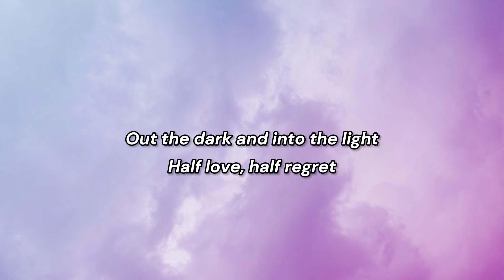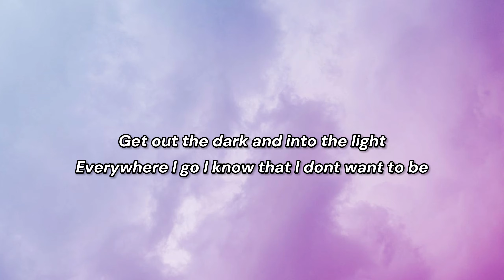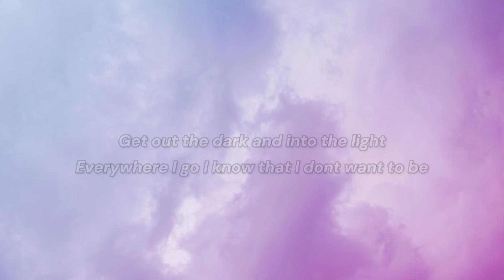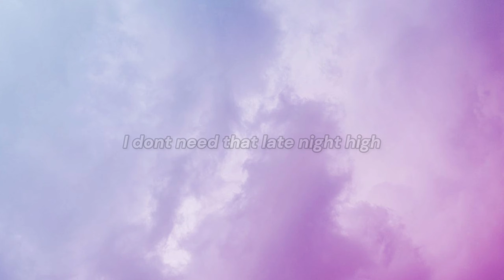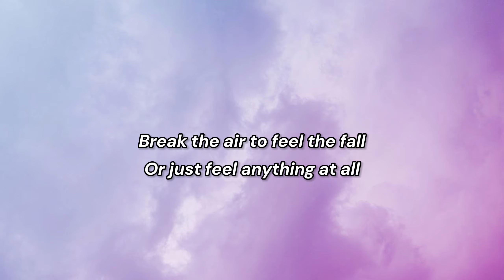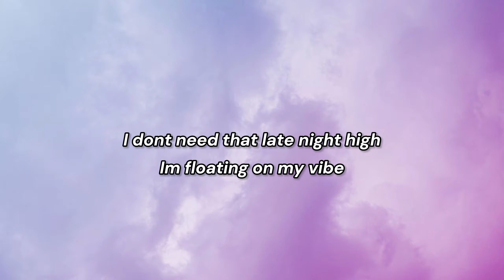Sex, Drugs, Etc. (Lyrics)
Beach weather - Sex, Drugs, Etc. (Lyrics)

go follow - @beachweather

Lyrics🎤:
[Verse 1: Nick Santino]

[Verse 2]
Bulletproof passengers